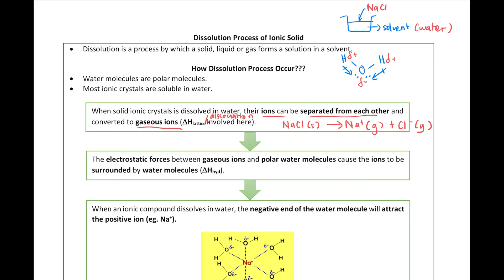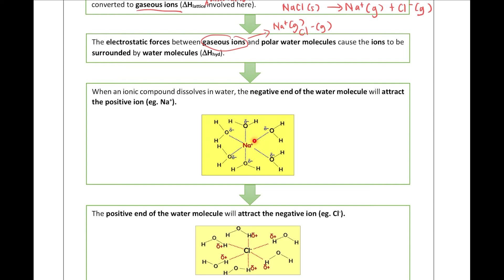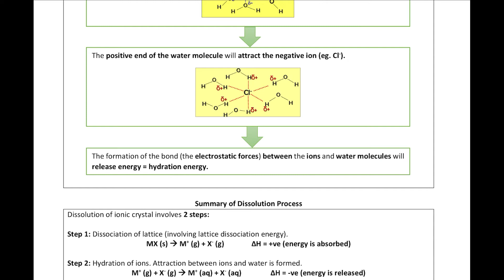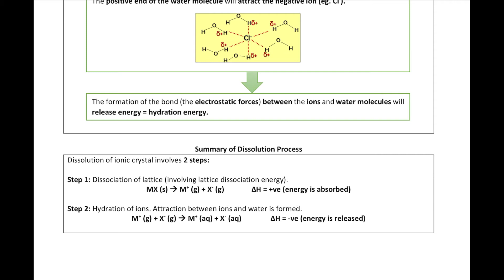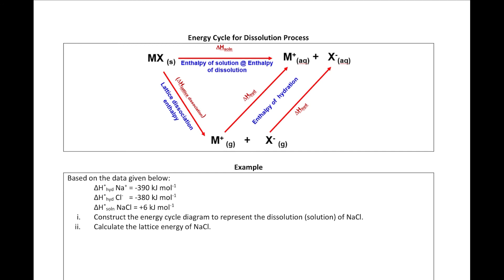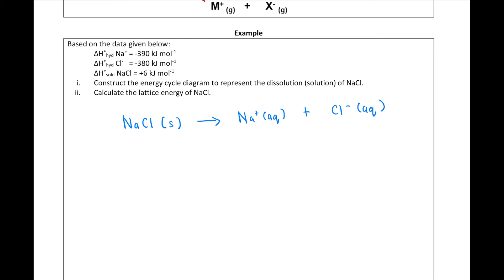Chapter 2.3: Hess's Law (Dissolution Process)